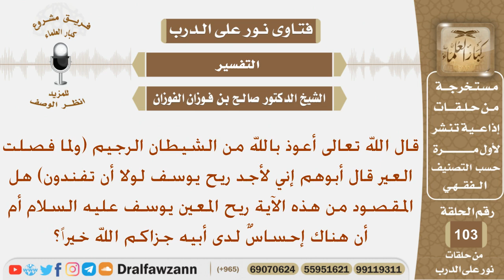ما المقصود من الآية (ولما فصلت العير قال أبوهم إني لأجد ريح يوسف...)؟ الشيخ صالح بن فوزان الفوزان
نص السؤال:
قال الله تعالى أعوذ بالله من الشيطان الرجيم (ولما فصلت العير قال أبوهم إني لأجد ريح يوسف لولا أن تفندون) هل المقصود من هذه الآية ريح المعين يوسف عليه السلام أم أن هناك إحساسٌ لدى أبيه جزاكم الله خيراً؟
السيرة الذاتية :
للاشتراك في قناة الشيخ صالح الفوزان

رئيس الفريق
لمشروع كبار العلماء